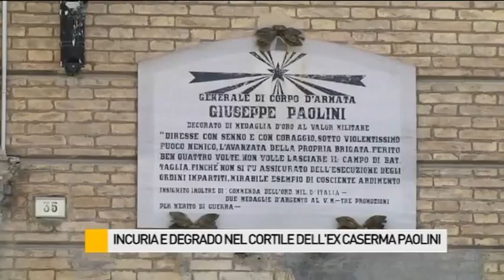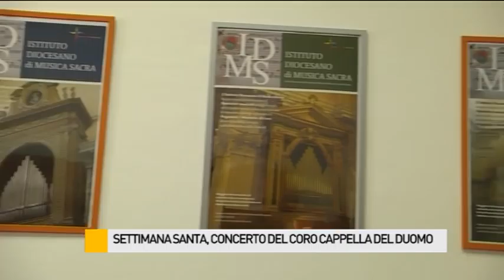Occhio alla NOTIZIA 24/3/2015